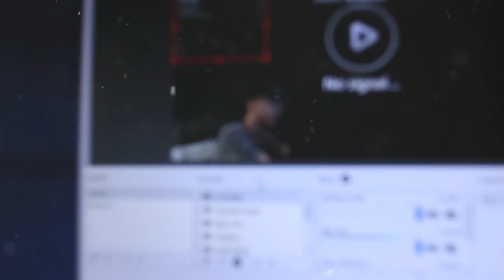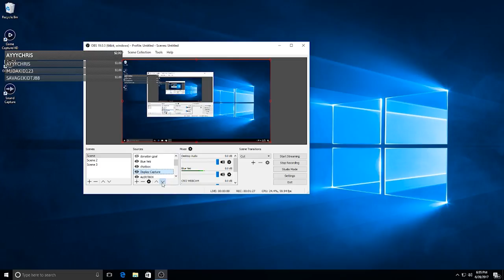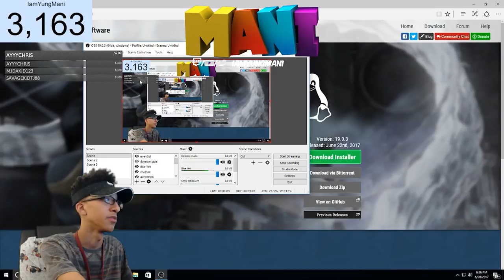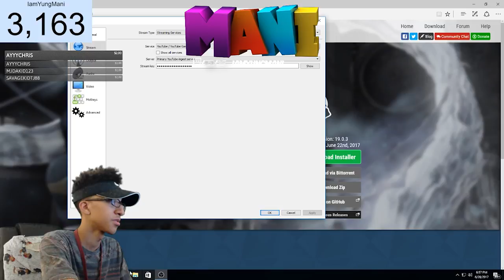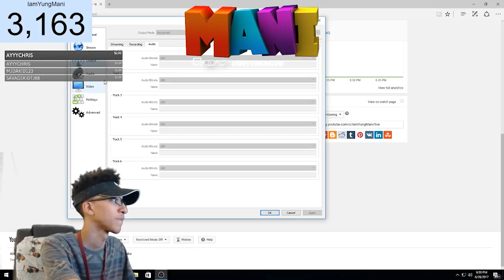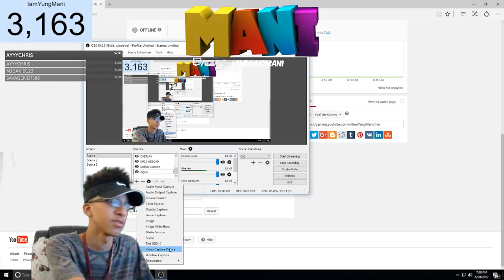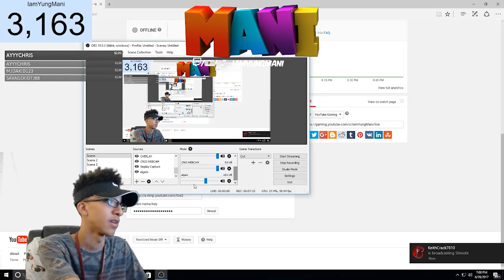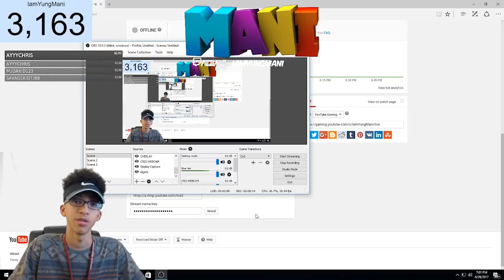HOW TO SETUP LIVE STREAMS USING OBS WITH AN ELGATO | 3K SUBSCRIBER SPECIAL!!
Lets get this to 50 LIKES for this great video I put together for you guys!!